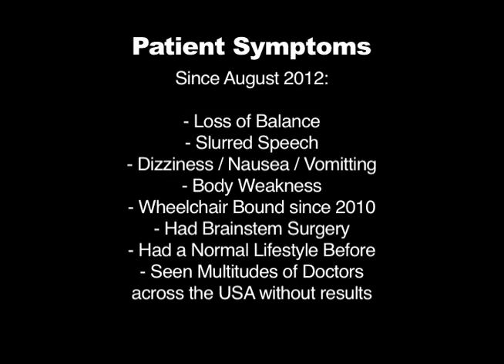From Wheelchair to Walking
This educational video is an ADVERTISEMENT for Dr. Chris Cormier, D.C. and not intended to treat, cure, or prevent any disease or illness.